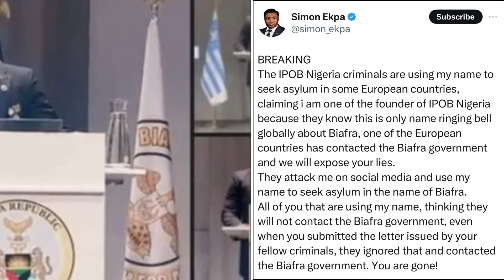JUST NOW : SIMON EKPA PRESENTS 2 GOALS OF BIAFRA DECLARATION,AS BIAFRANS VOTES KEEPS SHǍKÍÑG ASOROCK